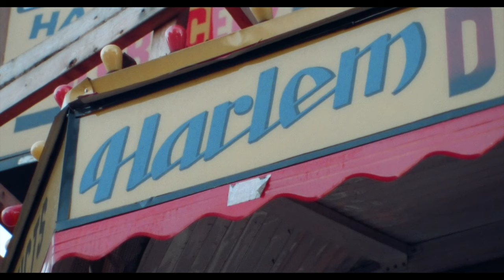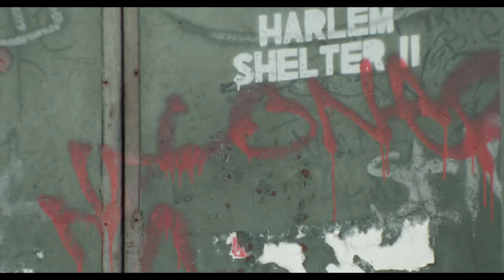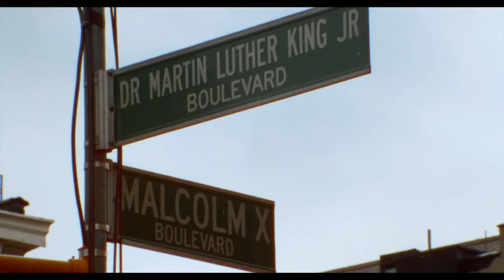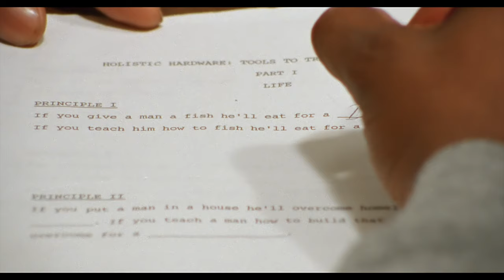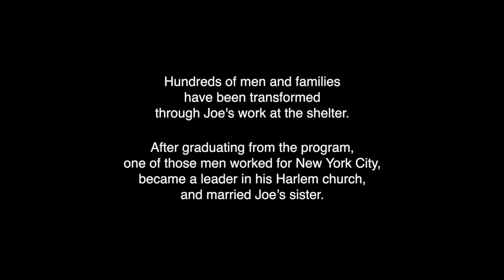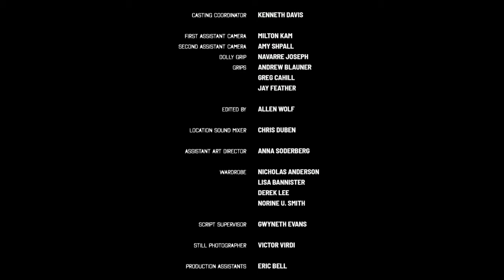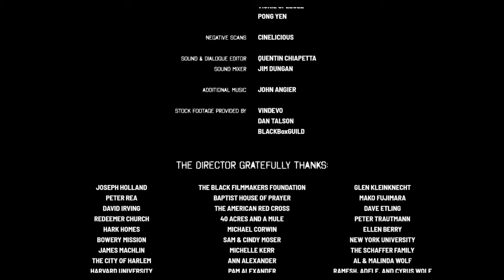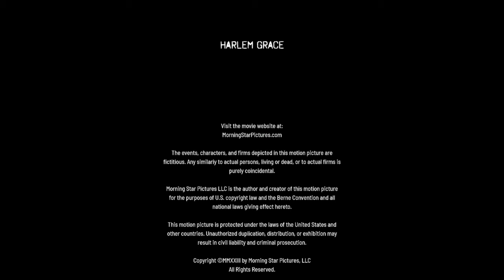Harlem Grace (2024) | Full Movie | Michael Walker, Michael Broughton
What happens when a Harvard graduate with a promising future, from a prominent family, decides to move into Harlem to help the homeless? This film, based on the life of Joseph Holland, former New York State Commissioner of Housing, chronicles the impact of one individual on the lives of homeless men.

Told through the lens of Joe's relationship with one homeless man, the story teaches powerful lessons about trust, perseverance and the power of redemption. It challenges each viewer to remember that we can, and should, make a difference in our world.

Director: Allen Wolf
Writer: Allen Wolf
Starring: Michael Walker, Michael Broughton, Cheryl Gaskin